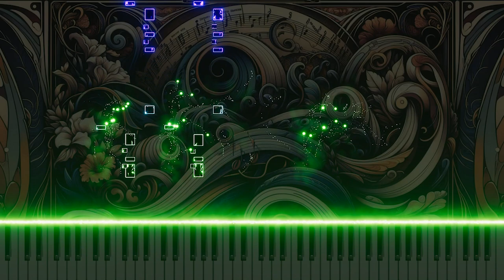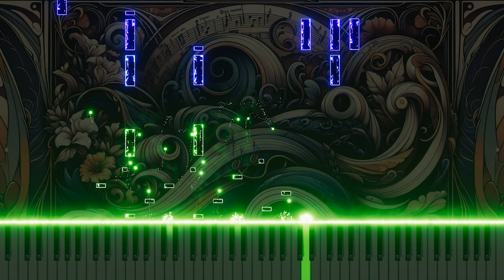Mozart's "La clemenza di Tito" 'Deh se piacer mi vuoi' Piano Interpretation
This is a piano arrangement of the aria 'Deh se piacer mi vuoi' from Mozart's opera 'La clemenza di Tito' K.621. The piece reinterprets the original's intricate emotions through piano, exploring the depth and finesse of classical music. Experience Mozart's beautiful melody in a new way through this piano rendition.